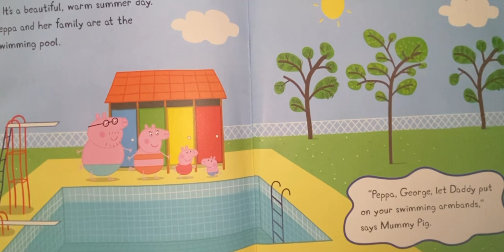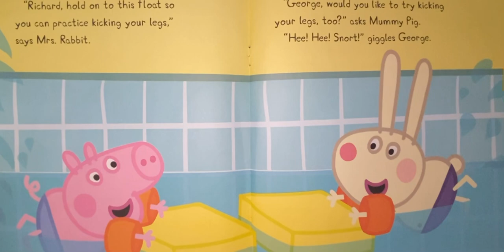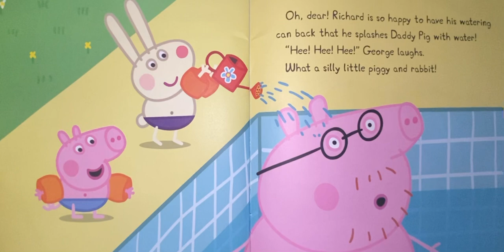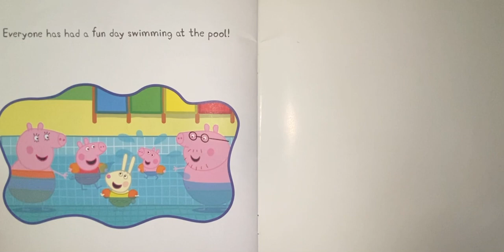Peppa goes swimming 🏊